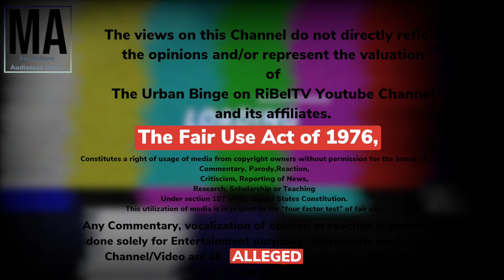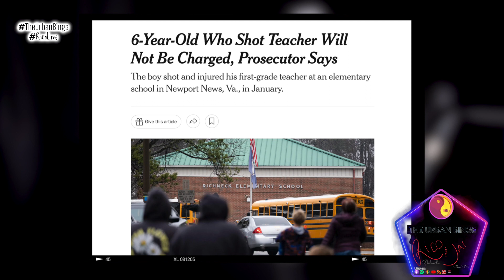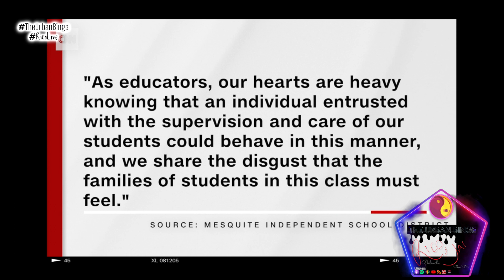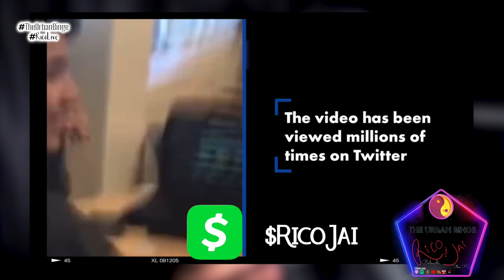MUST SEE Students vs Teachers | Why New Generation No NonSense SUBSCRIBE & Thumbs Up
welcome to Rico Live! "Thoughts" ep.16

Rico Live!

● Don Juan Blocked Us   @unapologetically
● Does Reality TV Producers Care About The Mental Wellness Of Their Cast?
● What's Good Netflix?
● +MORE

Some The Beats On This Video Were Provided By:
- Produced By White Hot